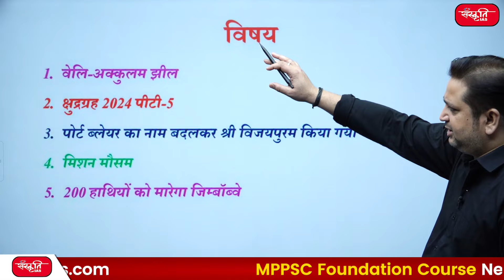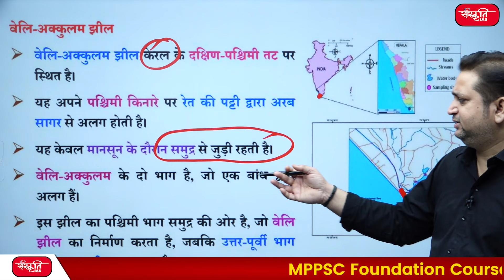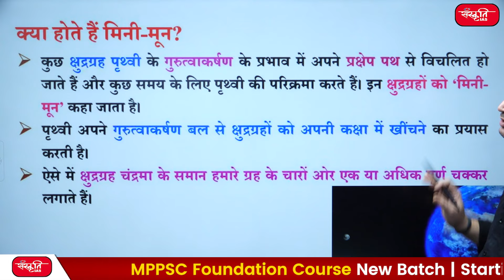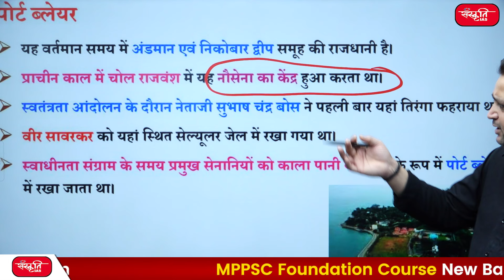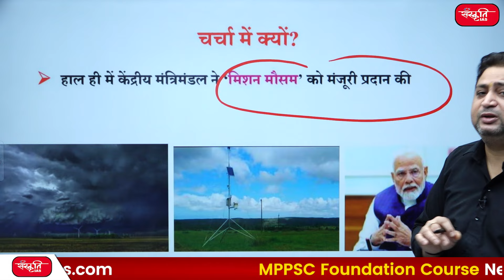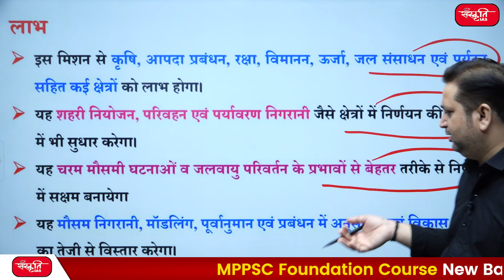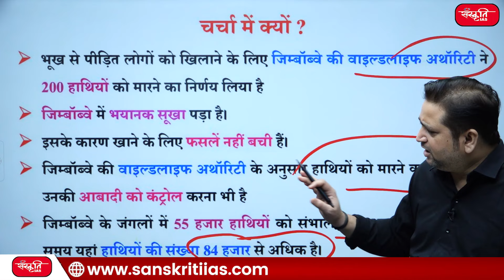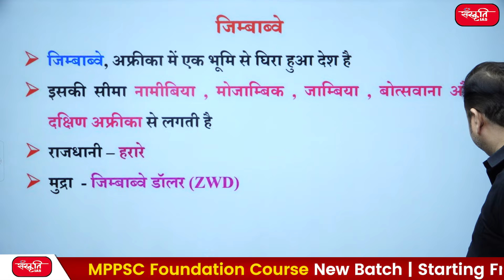Weekly Current Affairs 2024 | Geography and Environment & Ecology | Sanskriti IAS | UPSC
👉 Stay updated with the latest Weekly Current Affairs for 2024, focusing on Geography and Environment & Ecology. This video is tailored for UPSC aspirants and implications for your UPSC preparation. Don't miss out on these crucial insights to enhance your preparation strategy.

🔹वेलि-अक्कुलम झील
🔹क्षुद्रग्रह 2024 पीटी-5
🔹पोर्ट ब्लेयर का नाम बदलकर श्री विजयपुरम किया गया
🔹मिशन मौसम
🔹200 हाथियों को मारेगा जिम्बॉब्वे

🔹Veli-Akkulam Lake
🔹Asteroid 2024 PT-5
🔹Port Blair renamed as Sri Vijayapuram
🔹Mission Mausam
🔹Zimbabwe to kill 200 elephants